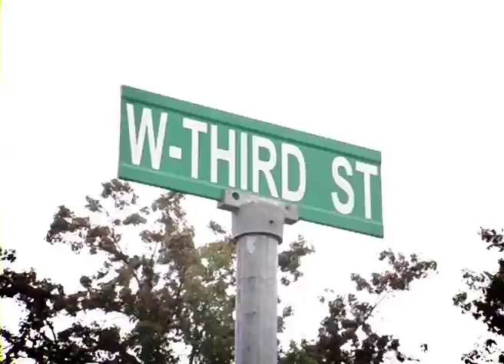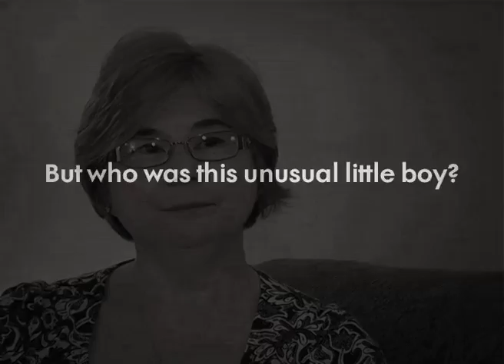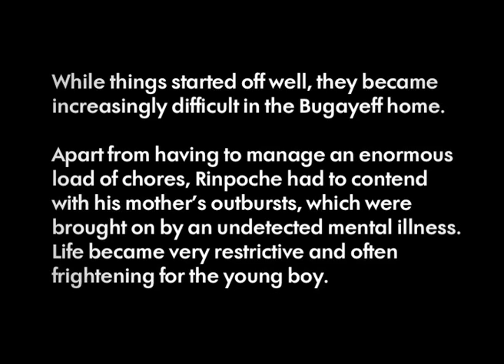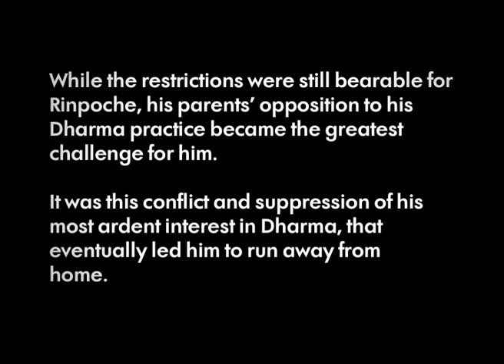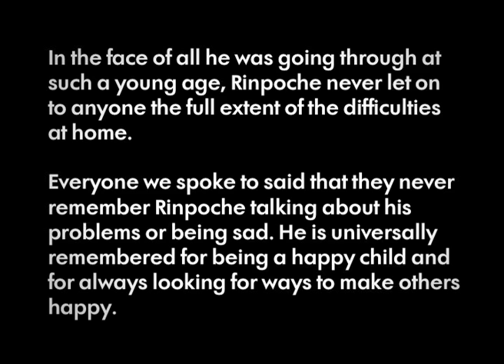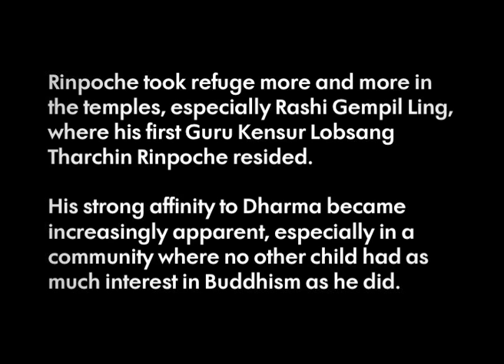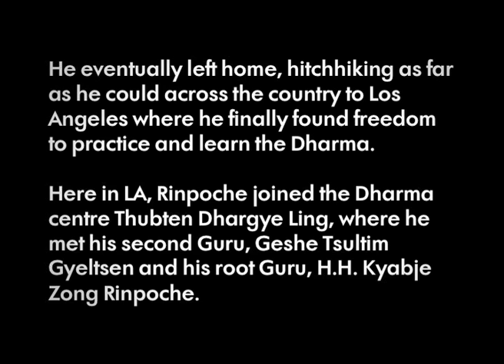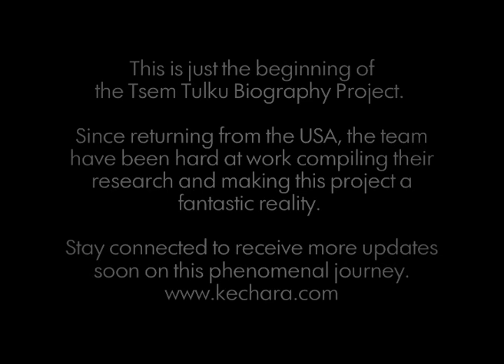(Re)visiting an Extraordinary Life: The Tsem Tulku Biography Group in the USA (HQ)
This is a short and sweet video that explains what was done (and what they saw) when the biography team went to the US. There are short little snip-its of some interviews of my relatives and friends too. It's a very well-made video and it explains who each person is..and how they are related to me. The scene shots holds very strong memories when I see it..like the scene of Turkey Swamp, seeing Rashi Gempil Ling and how the layout hasn't changed at all!...or seeing the house that I grew up in..to explain all these places on this blog would make it a very long read -- so do take a look at all the places and people that was a big part of my life growing up.

Tsem Tulku